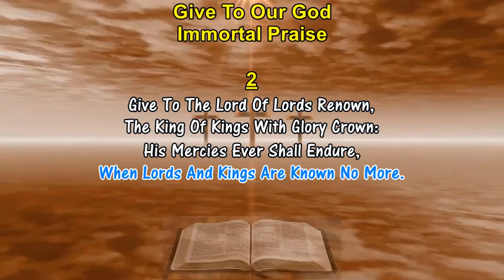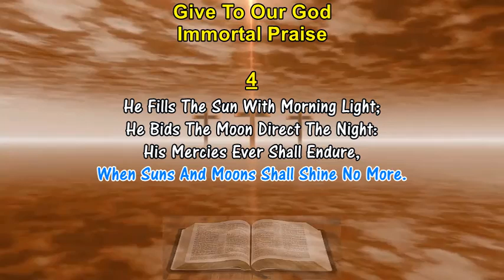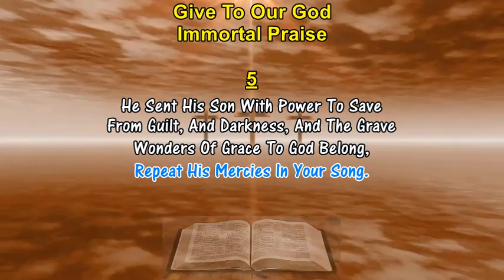Give To Our God Immortal Praise - Isaac Watts (Hymn Lyrics & Organ Accompaniment) FREE TO DOWNLOAD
THIS VIDEO IS FREE TO DOWNLOAD AND USE FOR PRAISE AND WORSHIP. Thank You For Your Support And For Watching The Video.

LYRICS - Give To Our God Immortal Praise
1. Give To Our God Immortal Praise;
    Mercy And Truth Are All His Ways:
    Wonders Of Grace To God Belong,
    Repeat His Mercies In Your Song.

2. Give To The Lord Of Lords Renown,
    The King Of Kings With Glory Crown:
   His Mercies Ever Shall Endure,
    When Lords And Kings Are Known No More.

3. He Built The Earth, He Spread The Sky,
    And Fixed The Starry Lights On High:

4. He Fills The Sun With Morning Light;
    He Bids The Moon Direct The Night:
    When Suns And Moons Shall Shine No More.

5. He Sent His Son With Power To Save
    From Guilt, And Darkness, And The Grave